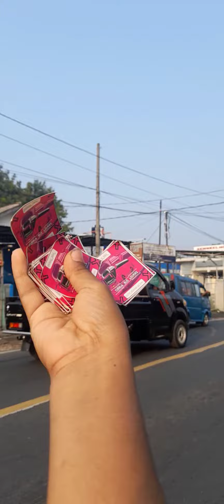telolet viral nih bos